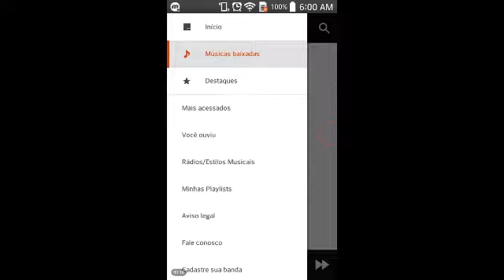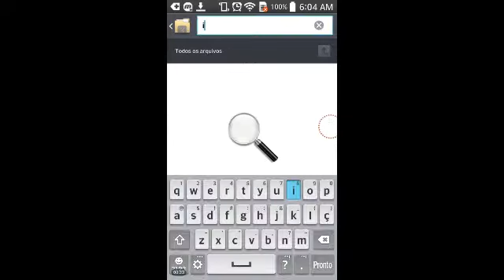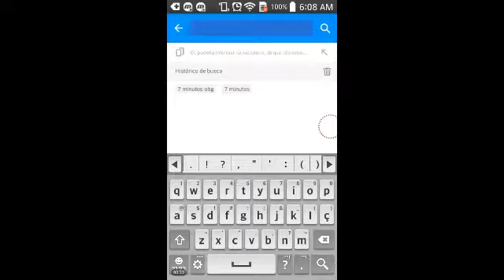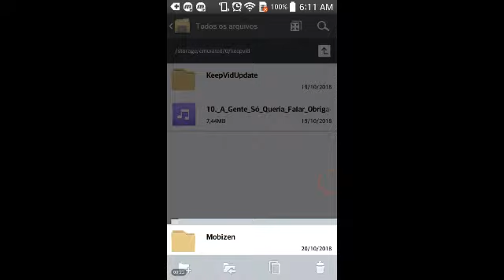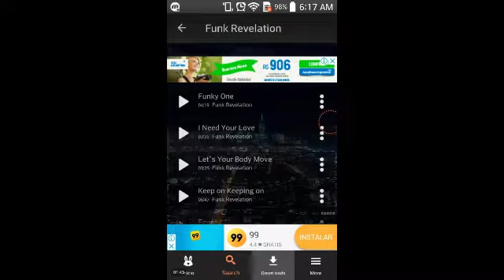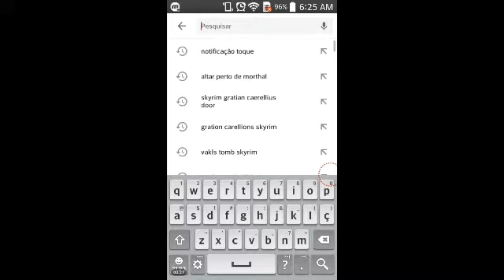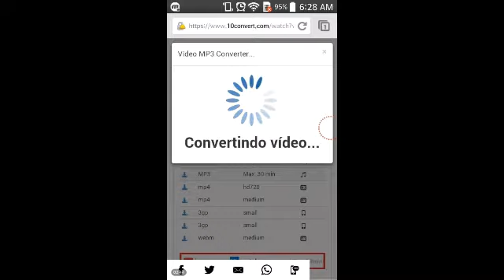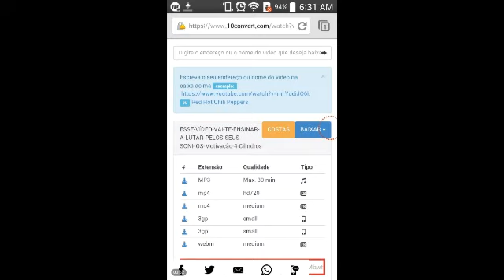App para baixar músicas no Android GABRIEL SENA YT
Vídeo novo galera XD
Neste vídeo falarei sobre apps que dá pra baixar músicas em seu android, confiram ai galera, app de confiança

-Apps de confiança, testado por mim!
-Pouca gente sabe🙀
-comenta
-compartilha📫
-Ajuda nós ai a crescer com o canal
-confere ai que tá legal
Link dos apps
KEEPVID

Mandem mensagem ai vou responder todos com maior humildade humildade.